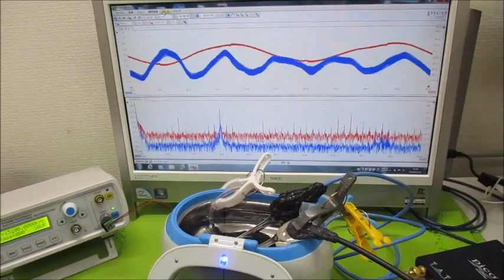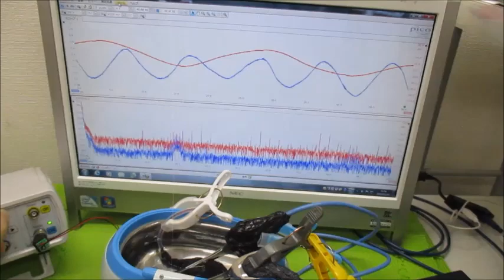メガヘルツの非線形振動現象をコントロールする超音波発振制御技術 ultrasonic-labo